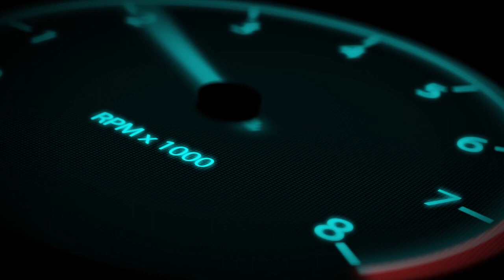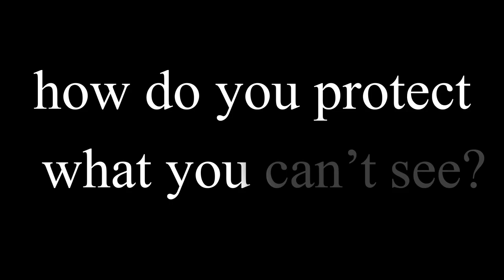Radware 2019-2020 Global Application & Network Security Report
The need for speed is at the heart of decisions organizations need to make about digital transformation strategies. Faster time to market for revenue-generating applications is a competitive advantage. New paradigms emerge to accelerate productivity, efficiency and cost reduction. Yet these also create blind spots calling for new threats.

Radware’s 2019–2020 Global Application & Network Security Report combined an industry survey with proprietary research and frontline experience to investigate how organizations cope with the multi-dimensional transformation of information networks today, focusing on three main challenges: security across multiple cloud infrastructures, securing data in microservices environments, and preparations for the rollout of 5G networks. To read the report and learn more,